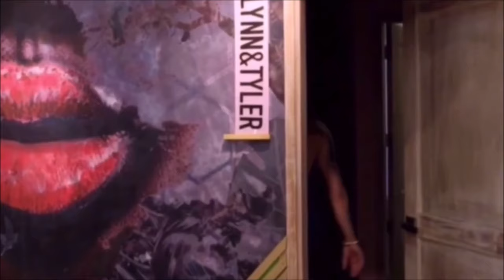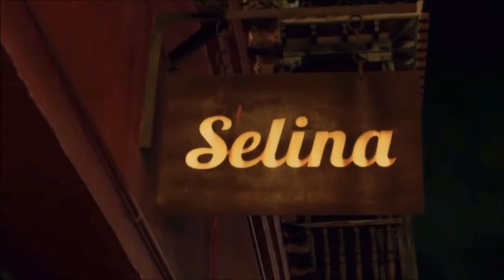Jade's Confession: Teen Mom Family Reunion S3 E2 RECAP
Teen Mom Family Reunion
S3E2Get The Moan Out

New Vids Wednesdays thru the Weekend and any other day of the week of my choice